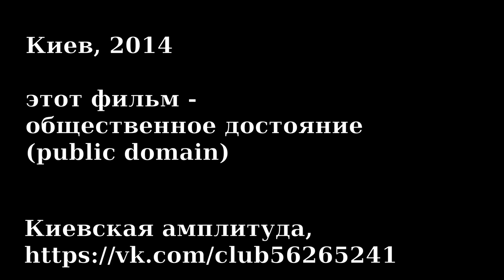Киевская амплитуда: Зверинецкий форт (2014)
В этой серии мы прогуляемся по ботаническому саду им. Гришко и покажем остатки Зверинецкого форта, взорвавшегося в 1918 году.